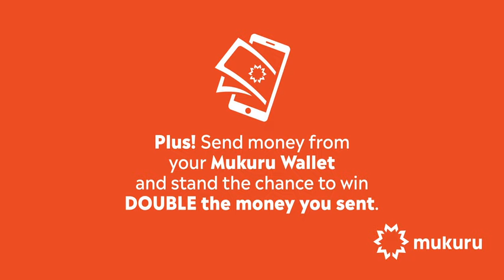Send money with Mukuru and win money for their education (Bots)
When it comes to your family's education, you always want to ensure that you have them covered. This year, we're making sure to have you covered.​
This BACK TO SCHOOL, Mukuru continues to give you reasons to choose us when sending money home. ​Send P300 or more to enter. Plus! Send money from your Mukuru Wallet and you can stand the chance to win DOUBLE the money you sent. We're choosing one winner every day! Will it be you this week? ​
Start sending today!​
Ts & Cs apply. Ends 21 February 2024.